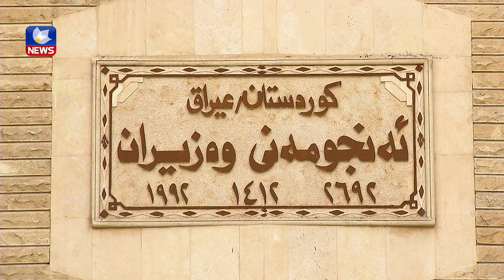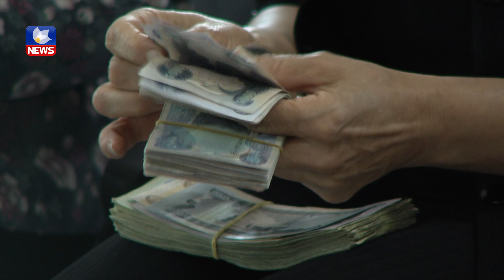ڕاپۆرتی سێیەمی یاسای چاكسازی نەگەڕاوەتەوە پەرلەمانی كوردستان